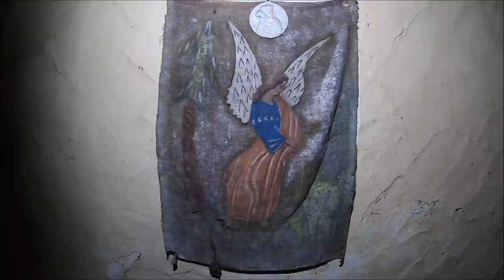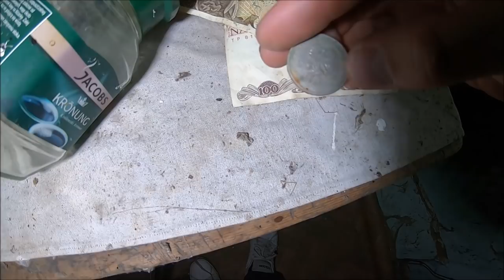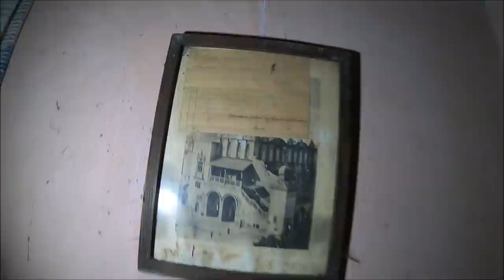Skarby PRL U w opuszczonym domu KRAKÓW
W tym miejscu możesz wesprzeć moje podróże ..

W grupie exploratotrzy możesz wstawiać swoje prace i dzielić sie pięknymi zdjęciami